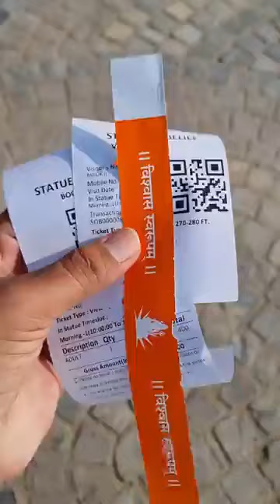हर हर महादेव,विशाल काय मूर्ति के दर्शन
Video from Anil Kumar Saxena